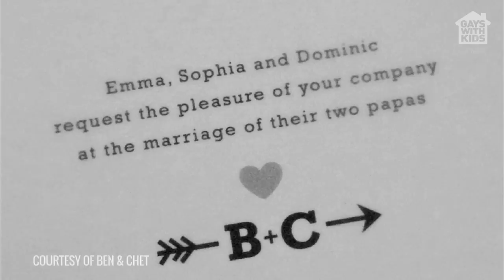Gay Dad Wedding: Benjamin & Chet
-- When Benjamin and Chet married, they created a new family with three children from prior relationships. This family came to the public's attention thanks to a beautiful essay written about the wedding by daughter Emma, which we wrote about on Gays With Kids